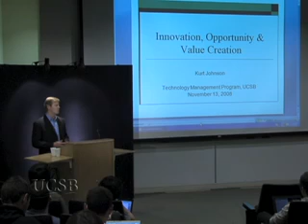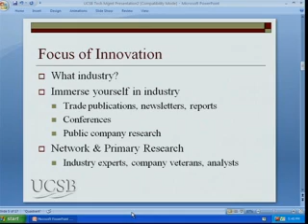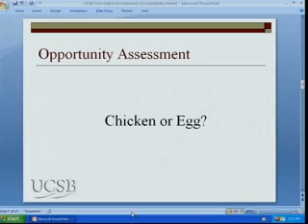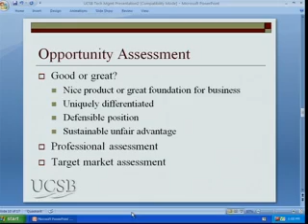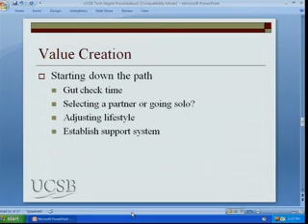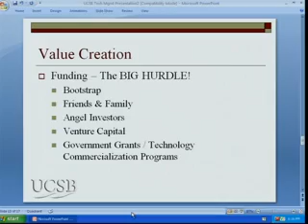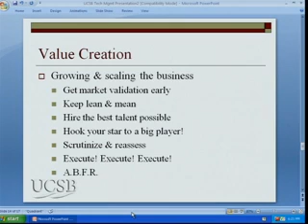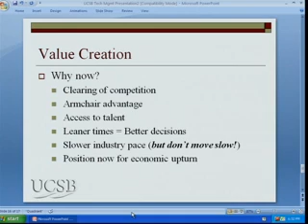Technology Management Program UCSB: New Ventures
Kurt Johnson, Founder, SocialVibe and former CEO Fastclick offers entrepreneurial insights into "Innovation, Opportunity and Value Creation"  Series: Technology Management Program [4/2009] [Business] [Show ID: 15977]